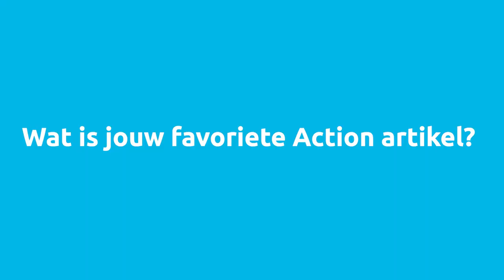5 vragen aan Wim, de winnaar van 'Wat een Uitvinding!'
Goed nieuws voor klussend Nederland: Wim van Vliet is de winnaar van ‘Wat een uitvinding!’ met zijn slimme Kwastenvacuüm. Het kwastenvacuüm houdt gebruikte verfkwasten zacht als je ze een poosje niet gebruikt, de kwasten gaan hierdoor langer mee.